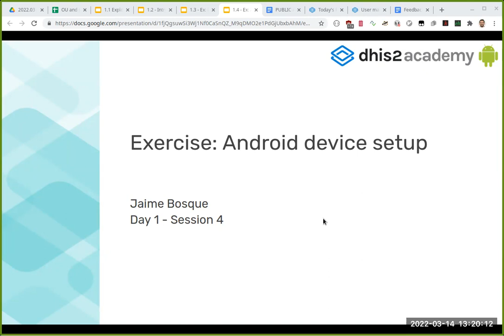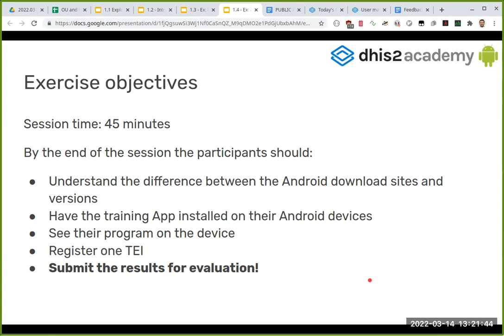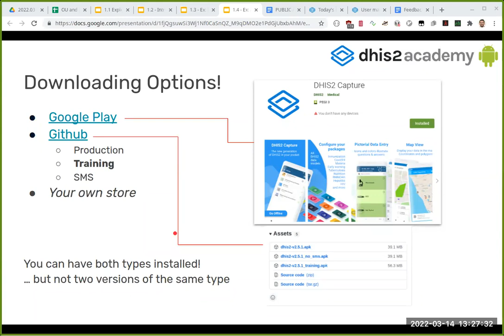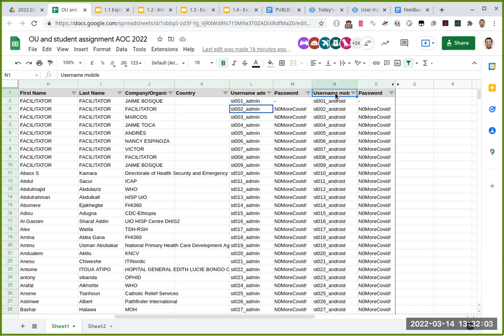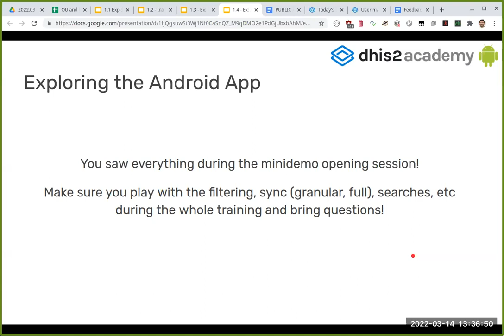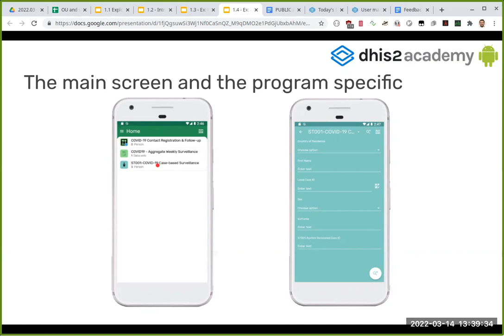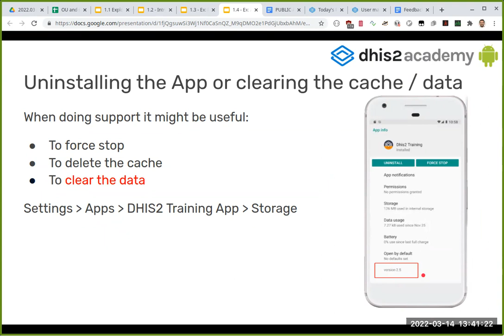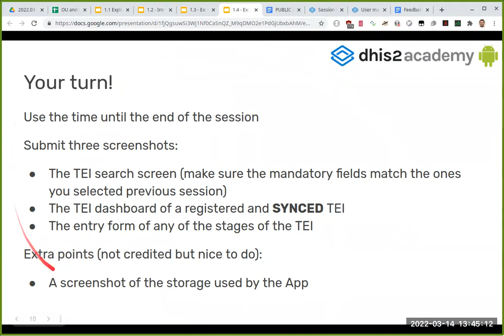Android Academy 2022 Day 1 Part 4